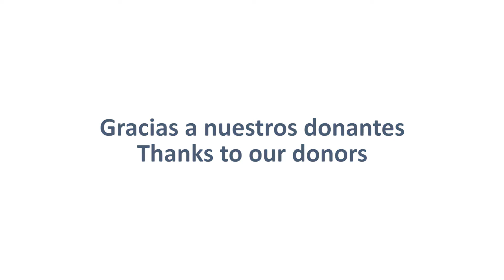Alcibíades Patiño, beneficiario - 10 años HALO Colombia